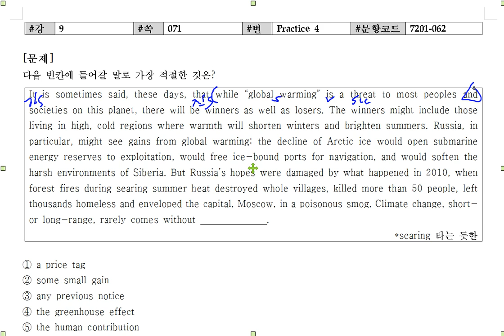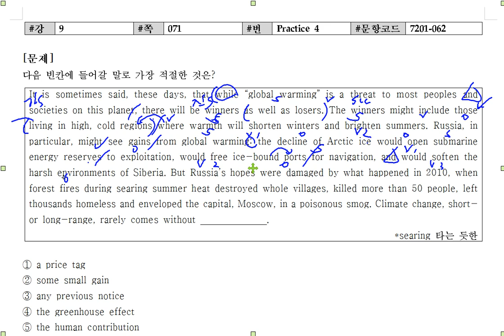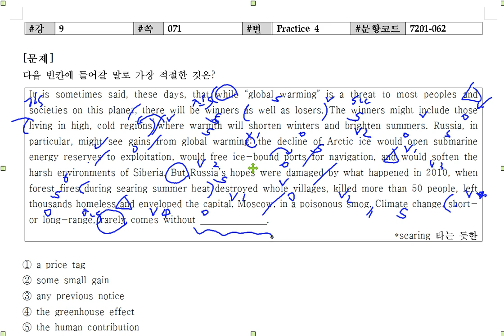리딩파워 완성 9강 4번